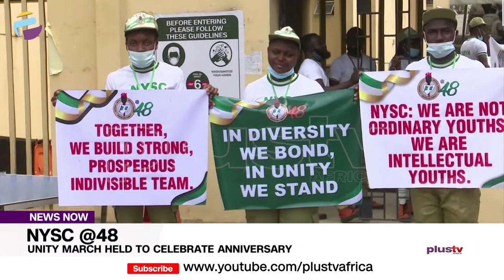Nysc @48: Unity March Held To Celebrate Anniversary | NEWS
AS National youth service corps turns 48 years since inception, corp members in Lagos state commemorate this landmark anniversary with a unity march held at the orientation camp in Iyana ipaja area of the state.